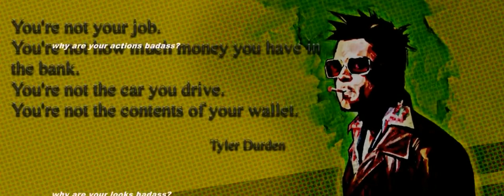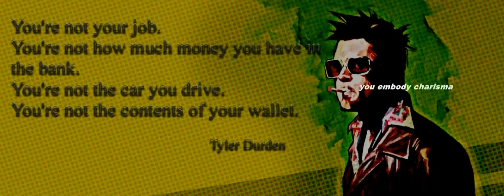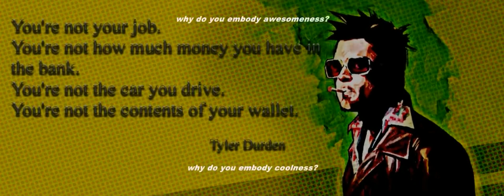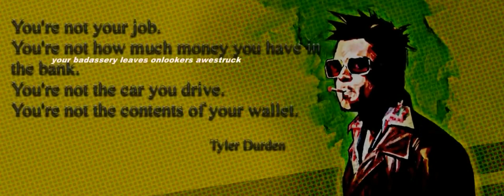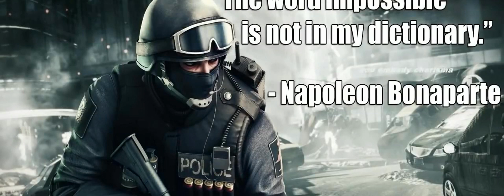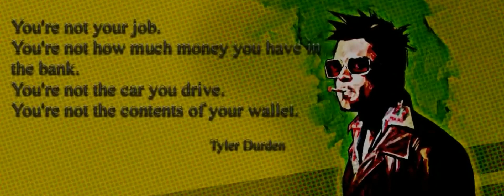Become a Badass Subliminal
Watch in HD. Headphones/Earphones are optional. Use this subliminal video often for a powerful increase in confidence. Watch and listen for best results. You can still get results from just watching or just listening if that's more convenient for you. This subliminal video has both text and audio affirmations. Set to a comfortable volume. Use at least once a day until no longer needed.

You do everything like a boss.
You handle everything with ease.
You laugh in the face of danger.
You are capable of doing amazing feats.
Your behavior is badass.
You are extremely cool.
Your characteristics are badass.
Your actions are badass.
Your looks are badass.
You are always calm, cool and poised.
You always feel empowered.
You have immense physical and mental strength.
You have immense willpower and motivation.
Your validation comes from within.
You are remarkable in every way.
You are extraordinary in every way.
You are unbelievable in every way.
You are astonishing in every way.
You believe you are an awesome badass.
You understand your importance.
You have nothing to prove.
You are phenomenal in every way.
Everything you see triggers your awesomeness.
Everything you hear triggers your awesomeness.
You are incredibly talented and competent.
You always feel confident and secure.
You believe in yourself completely.
Everything about you is incredibly impressive.
Everyone admires your awesomeness.
Your badassery leaves onlookers awestruck.
You are aware of your high value.
You have superhuman badassery.
You have superhuman intellect and wisdom.
You are certain, self-assured and powerful.
You embody confidence.
You embody badassery.
You embody courage.
You embody attractiveness.
You embody assertiveness.
You embody fearlessness.
You embody bravery.
You embody boldness.
You embody calmness.
You embody leadership skills.
You embody awesomeness.
You embody coolness.
You embody sexiness.
You embody charisma.
You embody optimism.
in "Why" format as well.